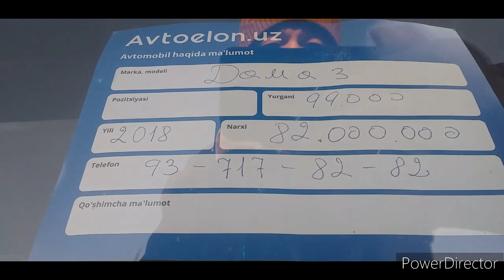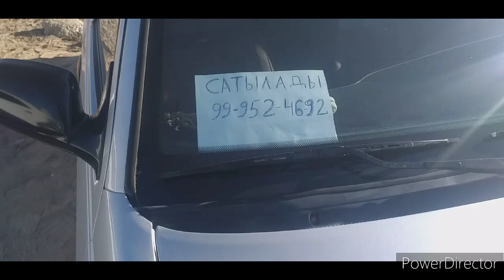НӨКИС МАШЫН БАЗАР 11 ДЕКАБРЬ